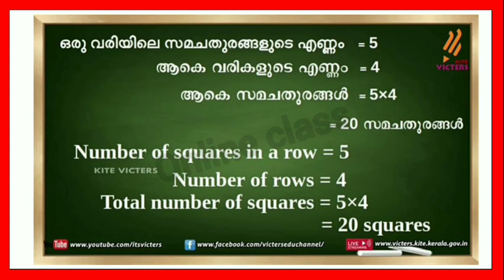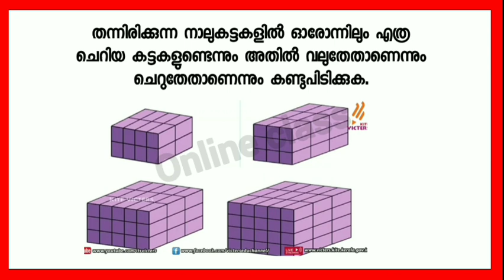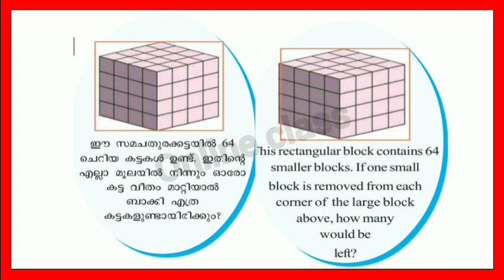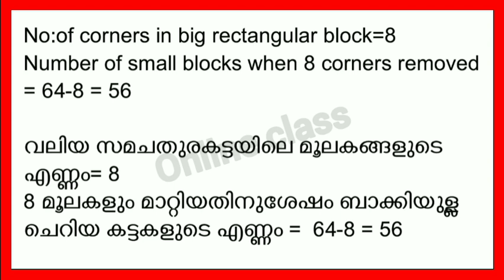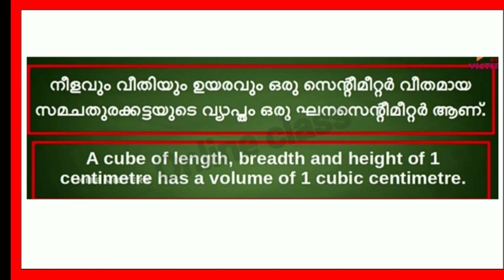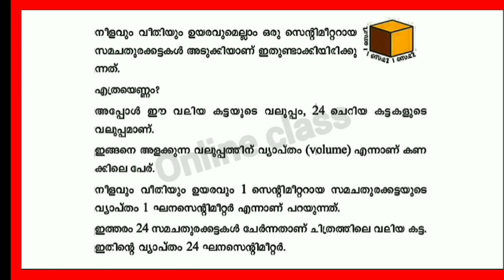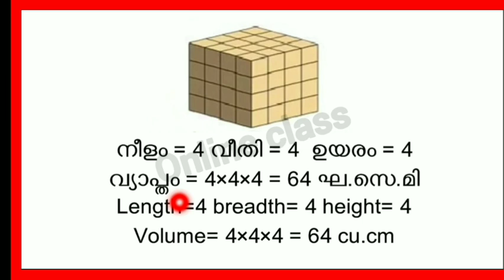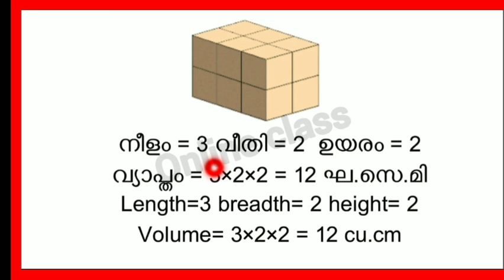VICTERS Class 6 Mathematics Class 26 worksheet |Victers Class 6 Maths Worksheet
First Bell 2.0 STD 06 MVicters Class 6 Maths Worksheet